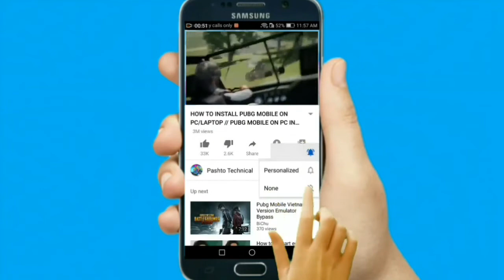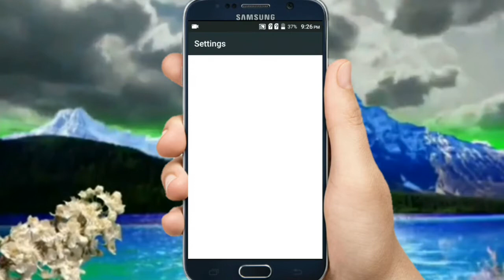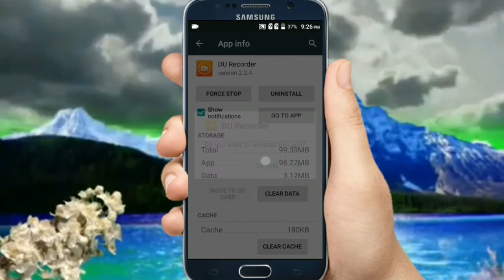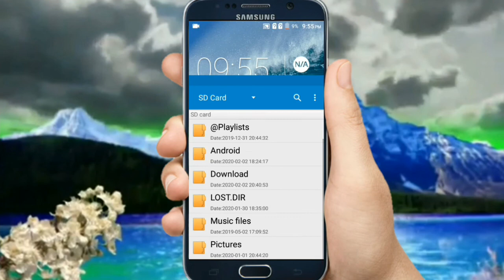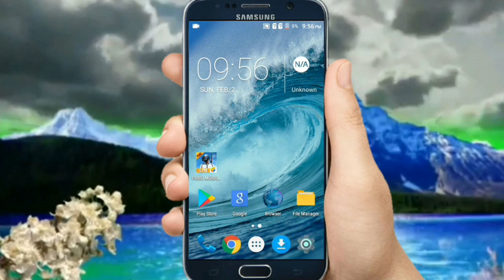How to increase mobile speed //mobile speed fast in pashto // save mobile from lagging